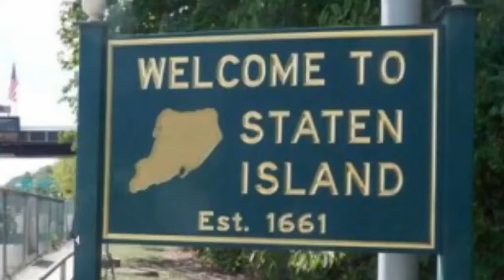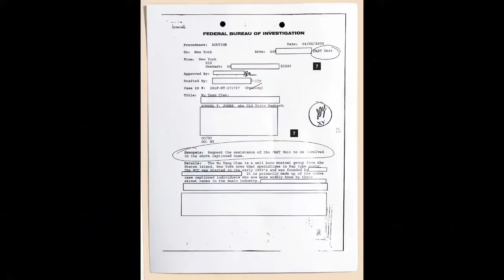Staten Island Gang War - The Christian Brothers, The Bloods, Wu Tang Clan & The 260 Park Hill Spot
Hip hop super-group the Wu-Tang Clan were investigated over the murders of two New York drug dealers in 1999, newly released FBI files have revealed.

The documents suggest that two founding members of the rap group, RZA and Raekwon, were involved in the murder of Jerome Estrella, a drug dealer who went by the street name 'Boo Boo'.

Neither RZA - real name Robert Fitzergald Diggs - or Raekwon - Corey Woods - were ever charged.

The files claim they ordered 17-year-old Estrella's death after he robbed their relatives.

The information has been released as part of the federal trial of brothers Anthony and Harvey Christian, who are awaiting sentencing for ordering the murder of Estrella.
The Christian brothers ran a drug empire out of the Park Hill Apartments in Staten Island for 20 years.
In another file, Raekwon is mentioned in relation to the death of another drug dealer, Corey Booker, known as 'Shank Shank', whose murder just a few days after Estrella remains unsolved.

The file details a conversation between Humphreys, Ford and Anthony Christian.

Ford claimed Brooke had robbed RZA's brother and Raekwon's cousin.

He said that RZA subsequently put a $30,000 contract on Brooker's head.

'Ford stated that he had previously heard that Shank Bank was killed by Phife. Ford believes that (redacted) collected money from RZA for executing the hit,' the filing stated.

However, as their sentencing nears, the brothers' lawyers have asked for more information concerning the murder of Estrella.

In papers filed last month, assistant US Attorney Allon Lifshitz asserted that all the information had already been provided prior to trial and produced some FBI files to prove it, The Staten Island Advance reported this week.

Those files suggested that Estrella had robbed RZA's brother, and that the rapper subsequently put out a hit on the drug dealer.

Those allegations are based on the account of police informant Brian Humphreys, who is the man who shot and killed Estrella but agreed to testify against the Christian brothers as part of a plea deal.

'A couple of weeks before the Boo Boo shooting, Uncles (informant Paul Ford) told Humphreys about a Blood named Boo Boo who just came home from jail. He stated that Boo Boo had robbed RZA's little brother and had also gotten into something with the Christian brothers,' the excerpt from the file said, according to The Advance.

'Uncles was talking about Boo Boo and said that he had just come home and robbed RZA's brother and that they would likely come after him for that. Humphreys believes Uncles was referring to members of Wu-Tang.
However prosecutors maintained that the Christian brothers ordered both murders.

They said the files do not change the guilt of the brothers.

The FBI documents were filed to reveal the potential ties of the Wu-Tang Clan to Estrella's murder to defense attorneys before the trial began.'